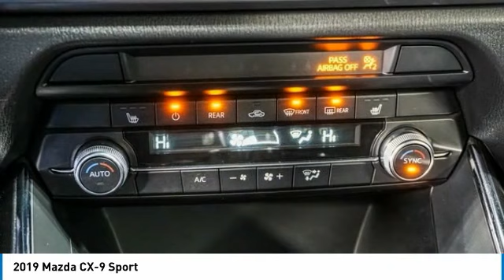2019 Mazda CX-9 K0317153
2019 Mazda CX-9 Sport

Machine Gray Metallic 2019 Mazda CX-9 Sport BACKUP CAM - BLUE TOOTH AWD 6-Speed Automatic 2.5L 4-Cylinder AWD, 3rd row seats: bench, Aha Internet Radio, Bumpers: body-color, E911 Automatic Emergency Notification, Electronic Stability Control, Front Bucket Seats, Infotainment System Voice Command, Radio Broadcast Data System Program Information, Radio: AM/FM Sound System, Remote keyless entry, Steering wheel mounted audio controls, Wheels: 18 x 8J Aluminum Alloy.brbrRecent Arrival! Odometer is 20268 miles below market average! 20/26 City/Highway MPGbrPriced below KBB Fair Purchase Price!brAwards:br  * 2019 KBB.com Brand Image Awards